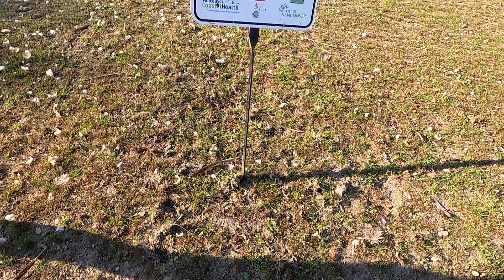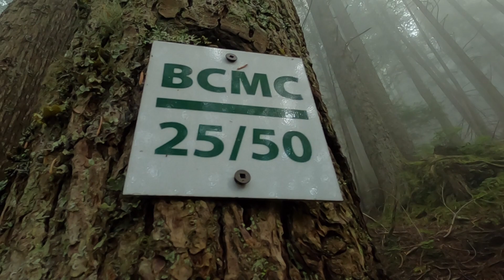The Unreleased Summer Vault of RealDaniil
All of this is scarp footage that I didn't upload in the Summer of 2022!
(3 HOURS OF FOOTAGE INTO A 10 MINUTE VIDEO)

Enjoy the Video and another Video COMING SOONER THEN YOU THINK!